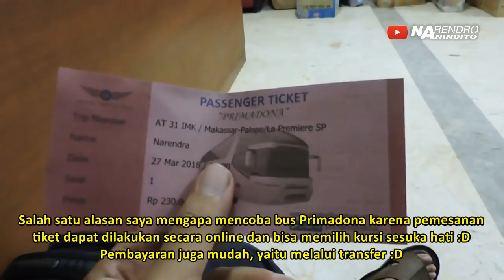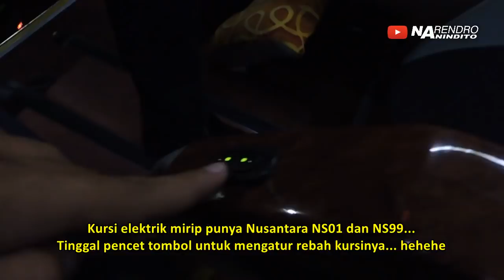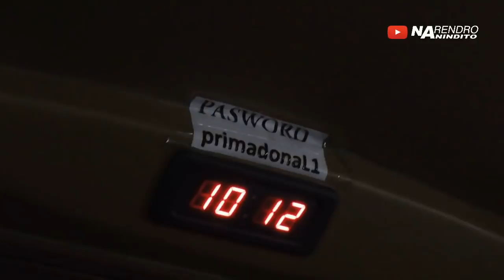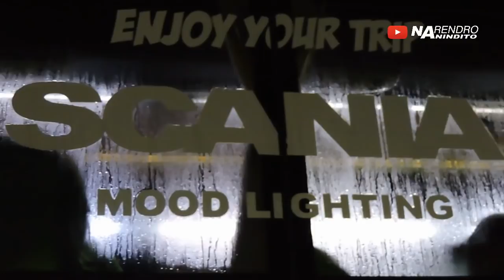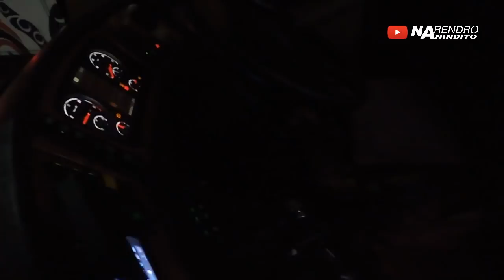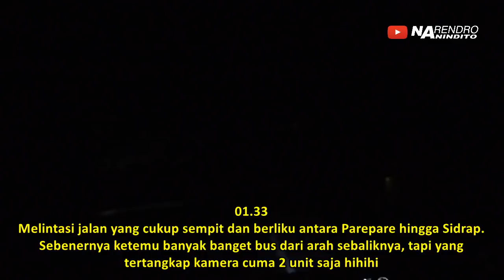BUS PRIMADONA DI SULAWESI!!! Makassar—Palopo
Mencoba salah satu bus yang menjadi primadona di Makassar, Sulawesi Selatan, sesuai dengan namanya. Jumlah armada PO Primadona ini sangatlah banyak, dan liverynya pun sangat beraneka ragam.

Salah satu alasan saya mencoba bus Primadona ini karena pemesanan tiketnya yang mudah, dapat dipesan online melalui website resmi PO Primadona.

TRIP REPORT Litha: MENYUSUL